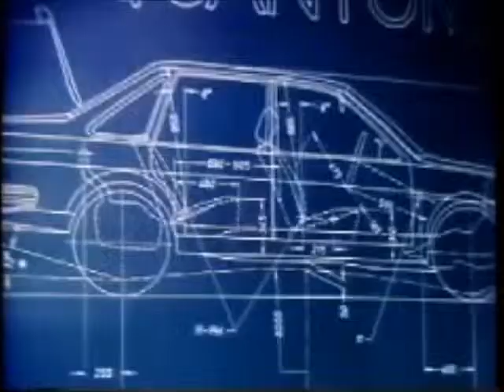Volkswagen Grand entrance grand exitr